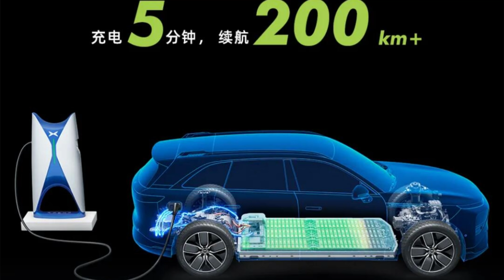Xpeng G9: 43.000€ para conquistar Europa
Impresionante el Xpeng G9 y sus características para conquistar Europa con este SUV eléctrico que sin duda va a dar la sorpresa como el NIO ES8 que ya está mostrando grandes ventas en Noruega.